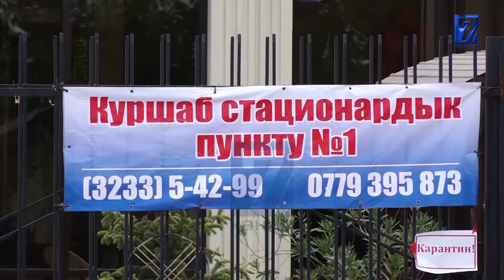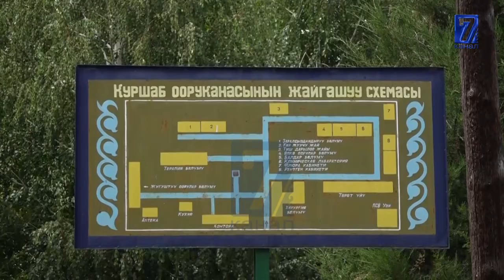ОШТО ГЕПАРИН ДАРЫСЫ ООРУКАНАДАН АКЫСЫЗ БЕРИЛЕТ